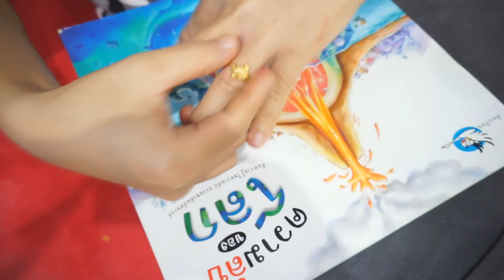หนังสั้น แหวนที่หายไปกับวิธีแก้ปัญหาวันสุดท้าย